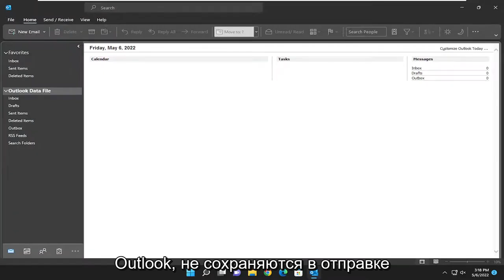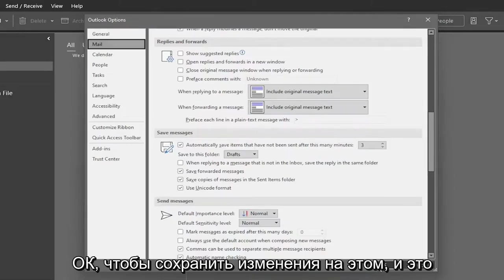Почему Outlook не сохраняет отправленные письма?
Электронная почта, отправленная с помощью Microsoft Outlook, не сохраняется в папке «Отправленные» FIX [Учебник]

Пользователи Microsoft 365 или Microsoft Office могут запретить Outlook сохранять копии электронных писем в папке «Отправленные» с помощью параметров Outlook, групповой политики или редактора реестра на ПК с Windows 11 или Windows 10. В некоторых случаях, без настройки пользователя, как уже было указано, вы можете столкнуться с проблемой, из-за которой электронные письма не сохраняются в папке «Отправленные» в Outlook. В этом руководстве представлены решения проблемы.